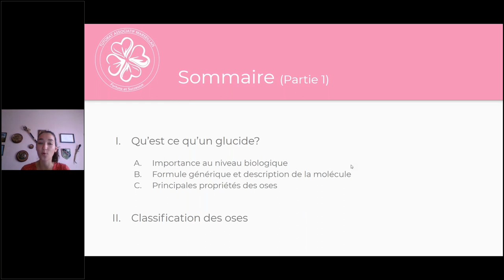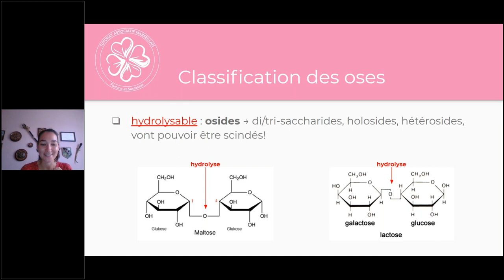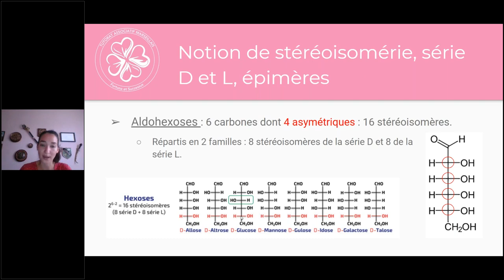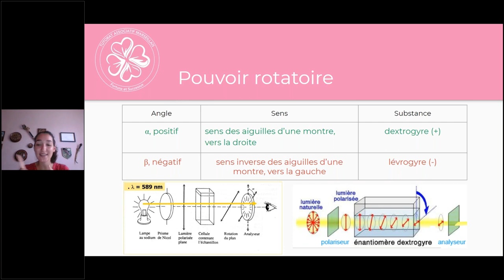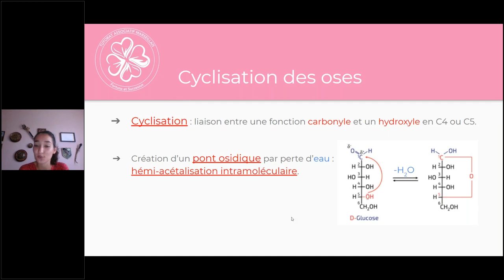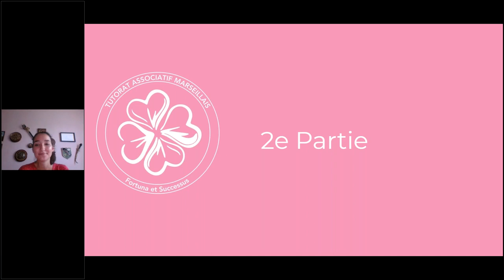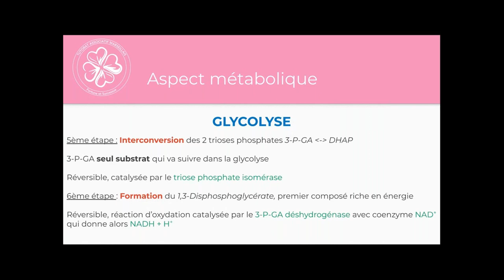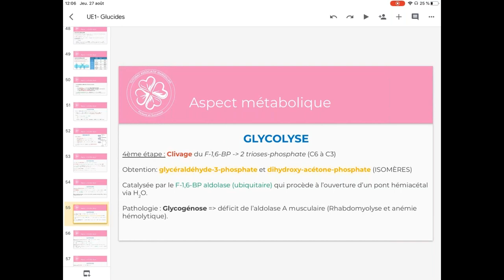[PR PASS] 27/08 - UE1 GLUCIDES